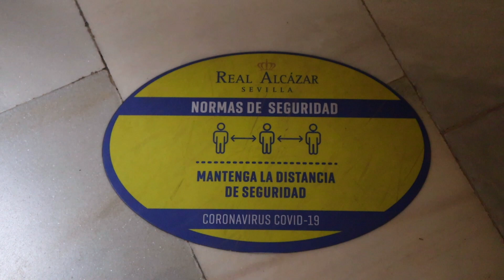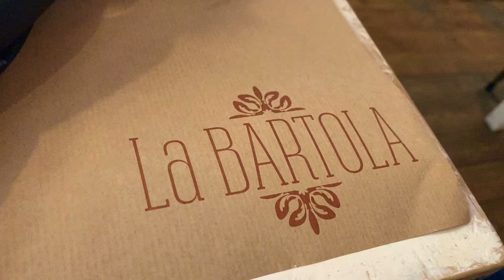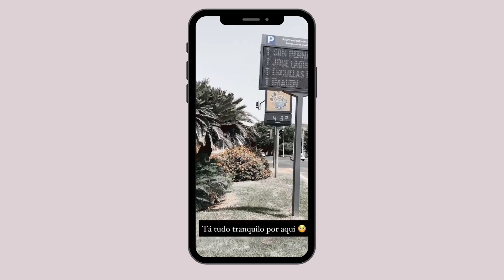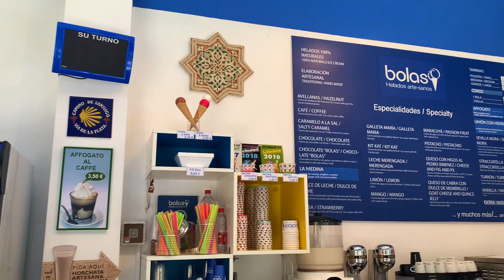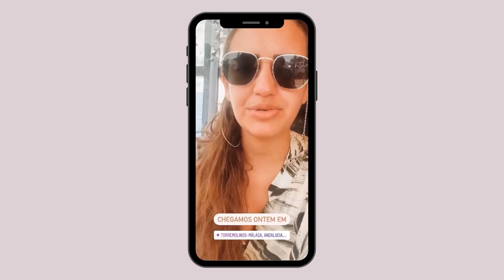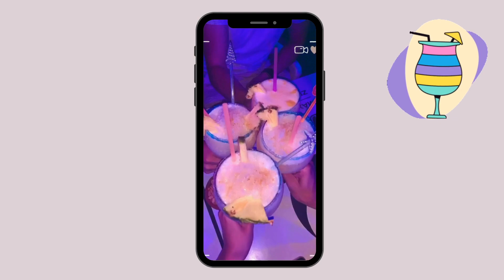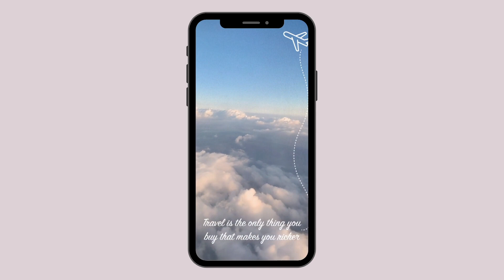REAL ALCÁZAR, PLAZA DEL ESPAÑA, MUITO CALOR E ÚLTIMOS DIAS DE VIAGEM - VLOG DE VIAGEM, EP 5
Mais um vídeo da nossa viagem pela Espanha. Nesse vídeo nós visitamos a o Palácio Real Alcázar em Sevilha, local onde foram gravadas algumas cenas do seriado Games of Thrones. Seguimos caminhando pela cidade até chegar na famosa Plaza del España, debaixo de um sol e calor de 43 graus. Esses foram nossos últimos dias de viagem, espero que tenham gostado dos vlogs!

Meu nome é Natasha! Tenho 25 anos e muita história boa pra contar pra vocês. Moro na Holanda há quase 3 anos e vim parar aqui por causa do meu namorado holandês. Sou apaixonada por viajar e já visitei 33 países! No meu canal vou mostrar pra vocês as minhas viagens e aventuras, como é morar fora do país e compartilhar um pouco sobre meu trabalho no museu da Heineken, em Amsterdam.